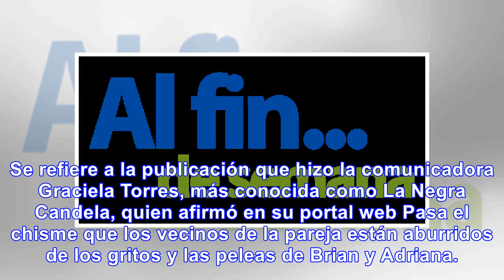Actor brian moreno se pronuncia sobre supuesta agresión a adriana betancur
El actor Brian Moreno le salió al paso a las acusaciones que hizo la ‘Negra Candela’ sobre una supue...